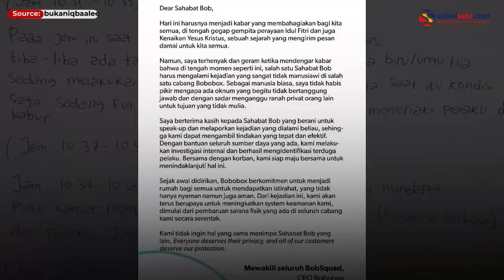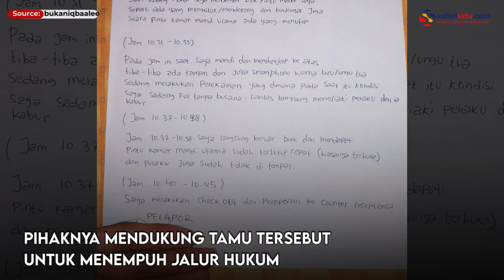Tamu Hotel Bobobox Direkam Saat Mandi, Pelaku Berhasil Ditangkap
Seorang tamu hotel Bobobox di Jakarta Pusat menjadi korban pelecehan.

Pelaku pelecehan merekam diam-diam saat korban tengah di kamar mandi hotel.

Saat ini pelaku pelecehan telah diamankan pihak kepolisian.

CEO Bobobox Indra Gunawan juga sudah memberikan tanggapannya terkait kejadian tersebut.

Pihaknya mendukung tamu tersebut untuk menempuh jalur hukum dan sudah mengantongi identitas terduga pelaku.

Video terkini dan terbaru..